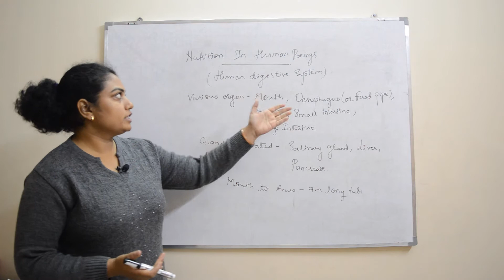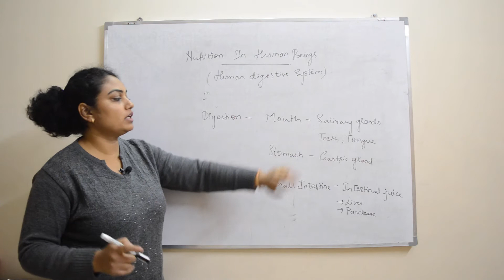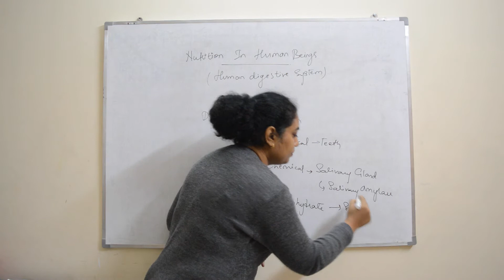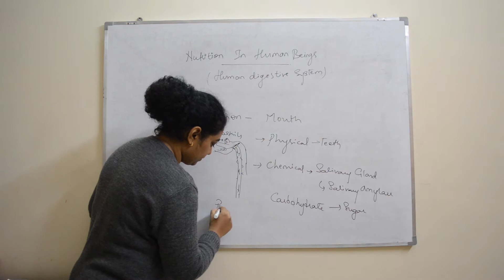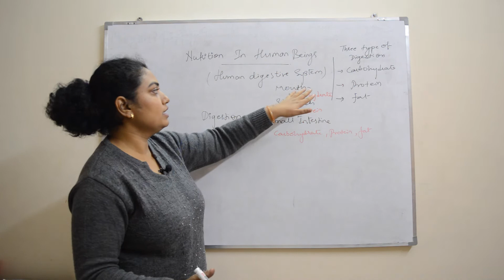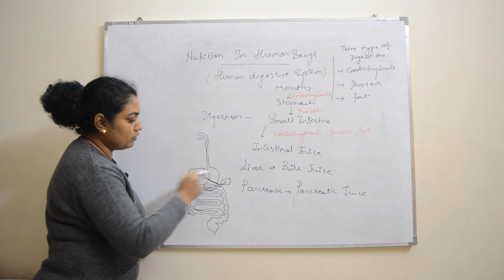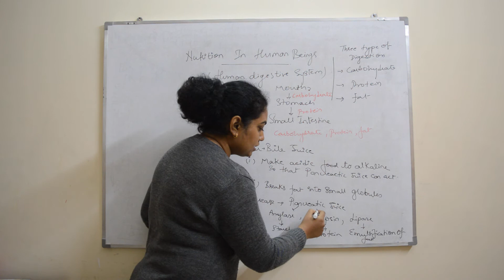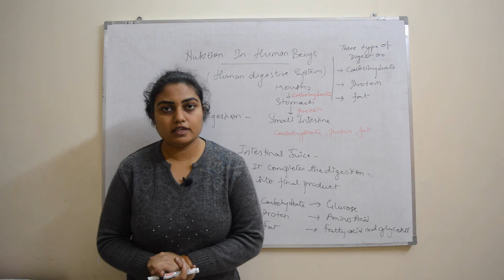Life Processes | Part 5: Nutrition in Human Beings - Digestive System | Class 10th - Science - CBSE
Life Processes Class 10th CBSE (Part-5):
Nutrition in Human Beings
Explanation: Human Digestive System

The human digestive system consists of the gastrointestinal tract plus the accessory organs of digestion (the tongue, salivary glands, pancreas, liver, and gallbladder). Digestion involves the breakdown of food into smaller and smaller components, until they can be absorbed and assimilated into the body.